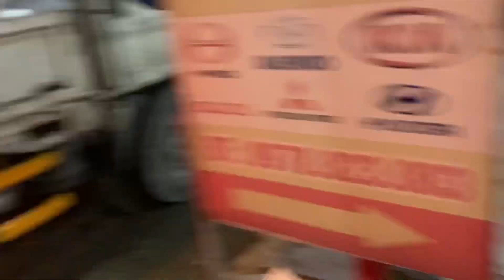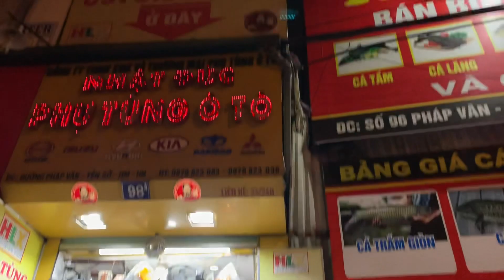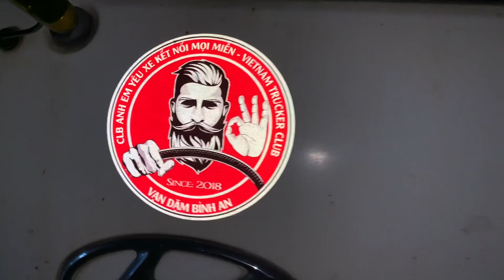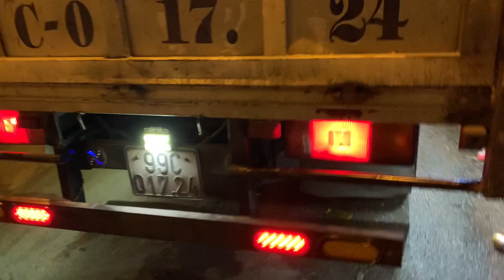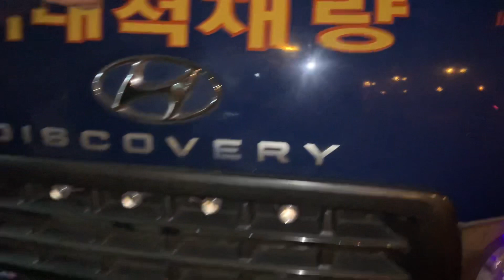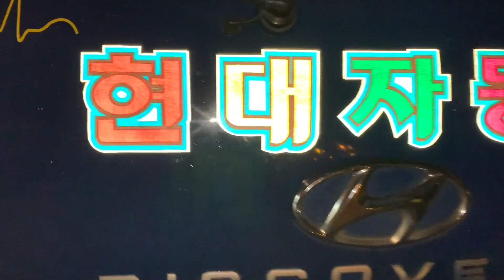Review tận cảnh anh em phi đội Huyndai HD Bắc Ninh, đèn đóm độ lên xe KHÉT LẸT .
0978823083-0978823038